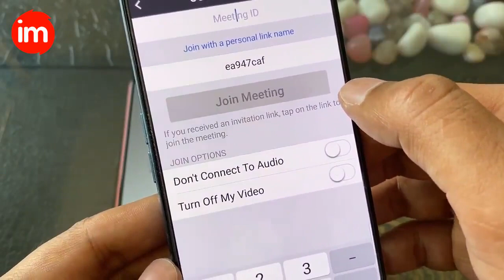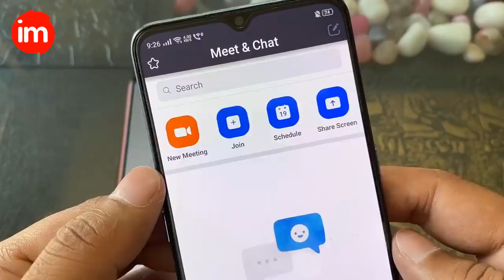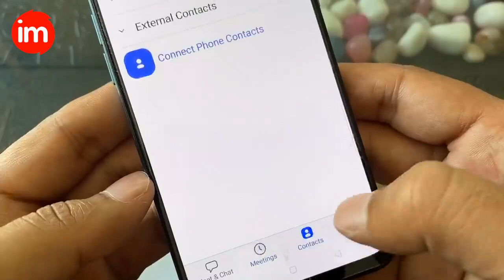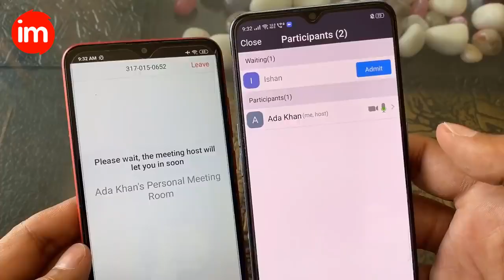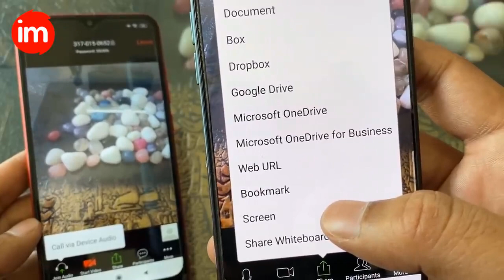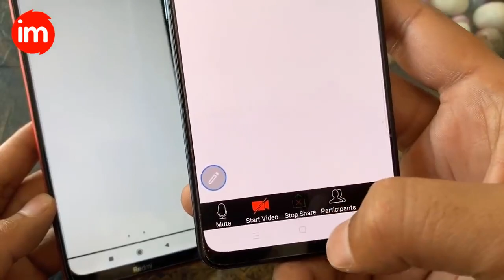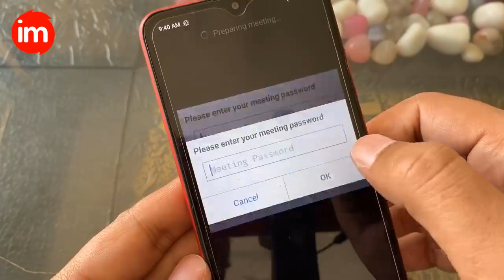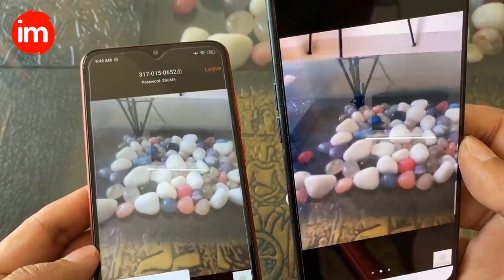How to Download Zoom App - Music Training at MAMMS